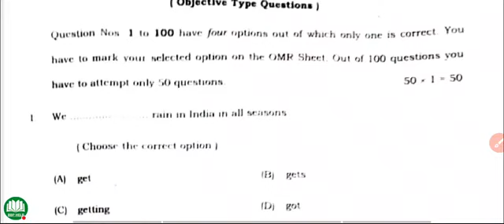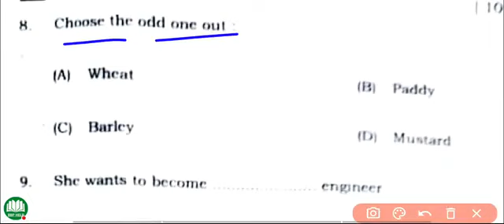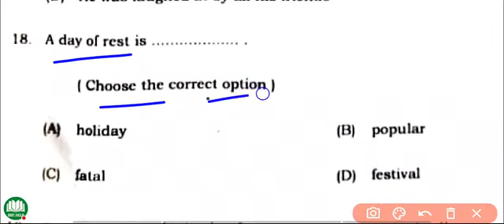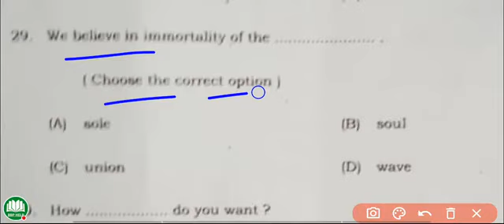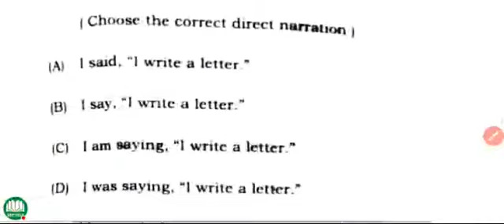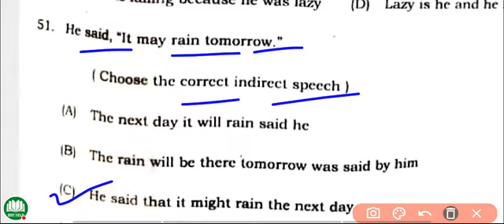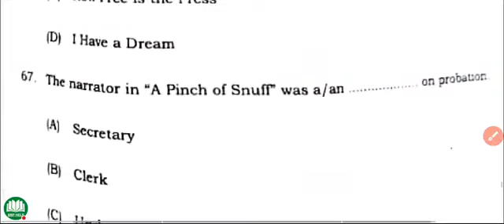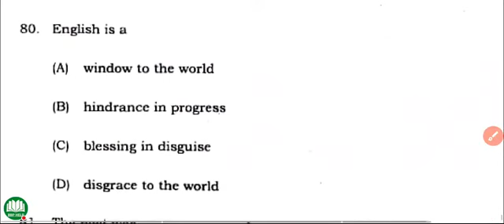12th Science English Answer key 2022 // 12th English commerce Answer key 2022 // bihar board English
12th Science English Answer key 2022 // 12th English commerce Answer key 2022 // bihar board English